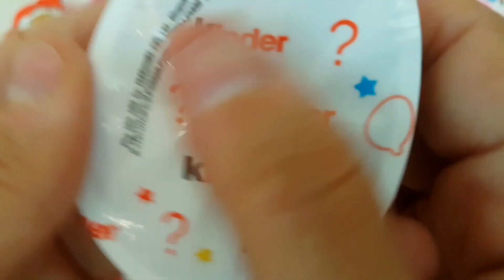YUMMY KİNDER Surprise Egg Toys Opening A Lot Of Kinder Joy Chocolate ASMR